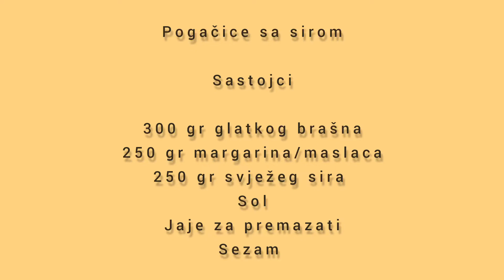POGAČICE SA SIROM,samo 3 sastojka,brze i preukusne😊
POGAČICE SA SIROM

SASTOJCI

300 gr glatkog brašna
250 gr margarina/maslaca
250 gr svježeg sira
sol
jaje za premazivanje
sezam

Ove pogacice se jako brzo pripremaju i preukusne su.
PEKU SE NA 180°C dok ne porumene i narastu.
Oduvijek sam tražila neki recept za pogacice sa sirom,i napokon pronašla ovaj savršeni.Obavezno probajte.

UZIVAJTE❤